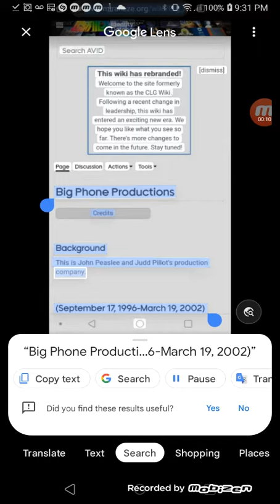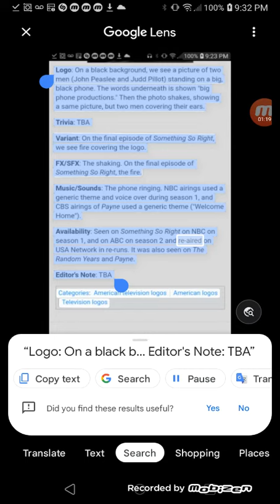Big Phone Productions CLG Wiki